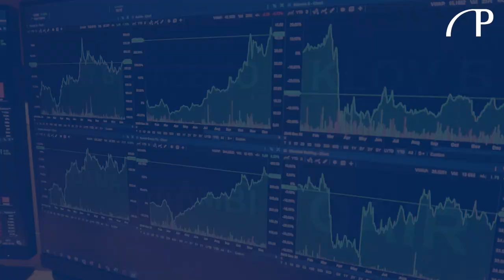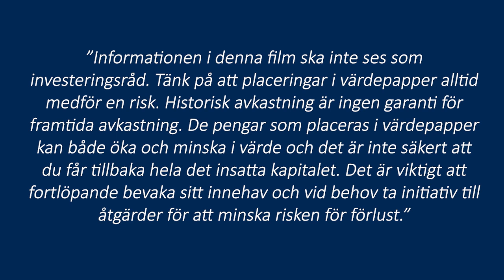Paretos bästa investeringsidéer 2021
Azelio 0:33 är ett svenskt cleantech-bolag med en ny typ av energilagring. Bolaget har en väldigt intressant och kostnadseffektiv produkt för sin nisch av lagringsmarknaden nämligen långtidslagring. Tekniken har under året blivit verifierad av oberoende part vilket minskar risken i caset.

Sedana Medical 2:52 har tagit fram ett koncept för att på ett nytt sätt söva eller sedera människor ligger på intensivvården och som inte själva kan andas utan som måste kopplas till en ventilator.

Qleanair 5:45 utveckar utrustning för att rena luft. Idag framförallt mot passiv rökning där Japan är en stor marknad. Men bolaget har också produkter som renar luft i hälsovårdssektorn och i publika miljöer.

Klövern 6:57 är ett fastighetsbolag som äger drygt 80% kontor och har under senaste decenniet gjort en geografisk renodling där man gått från mindre orter till att ha en allt större procentuell exponering mot större städer som Stockholm, Göteborg, Malmö, Köpenhamn och New York.

Kambi 9:19  är en sportboksleverentör som står inför en tillväxtresa i USA när fler och fler delstater öppnar upp för betting.

Storytel 12:46 är en av världens srösta prenumerationsstjänster för streaming av ljudböcker och e-böcker. Ljudboksmarknaden befinner sig i tillväxt och 2021 tror vi kundintaget utanför Norden tar fart på allvar.

Dessutom ingår Embracer bland favoriterna.